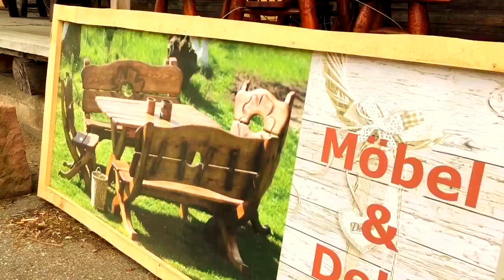Gallery-Wurster , Röt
Las Funpruduction

Playliste für Firmen unentgeldlich in YouTube Kanal Joe Mancino aufgeführt.

Alle Videos werden mit dem iPhone 6s gedreht und geschnitten.

Ihr Ansprechpartner Joe Mancino

Las Vegas FunproductionLas Vegas Funproduction/Nuernberg Thomas Schnabel
Category
Film & Animation
License